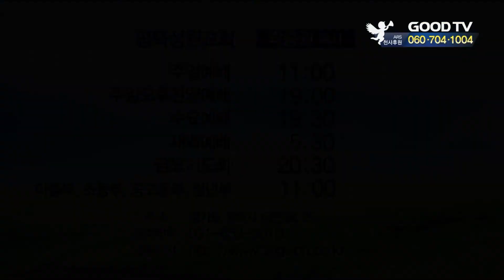[말씀의 샘터] 믿음의 혁신을 이루자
[말씀의 샘터] 평택성원교회 박충권 목사
믿음의 혁신을 이루자

* 시청방법
- 위성TV: KT 스카이라이프 193번